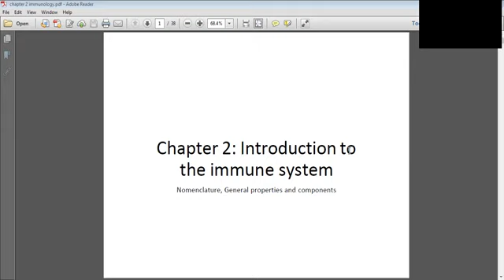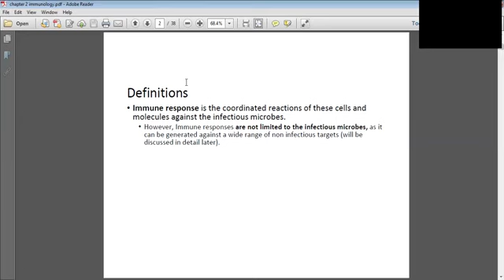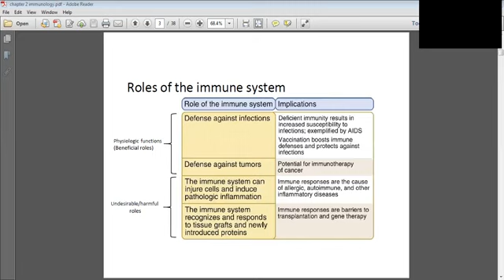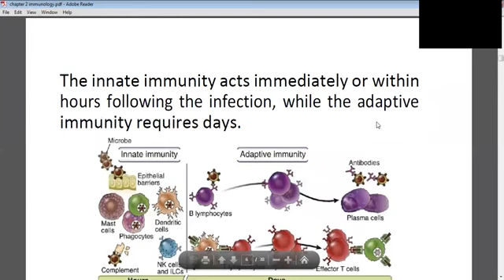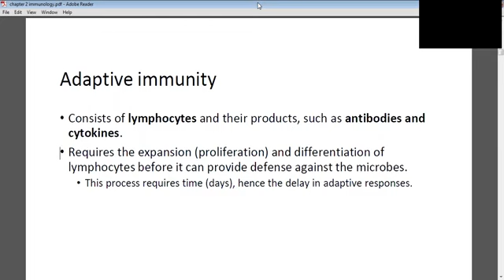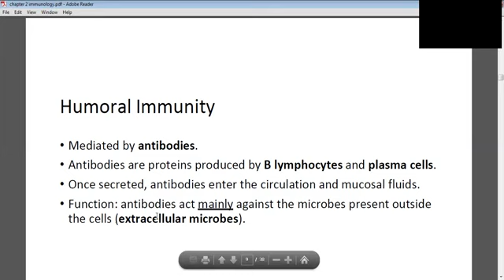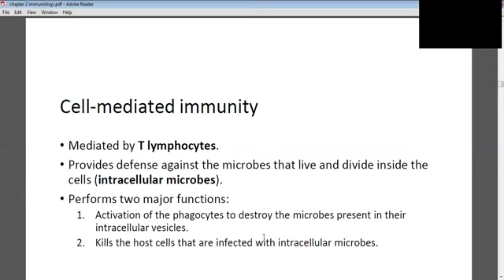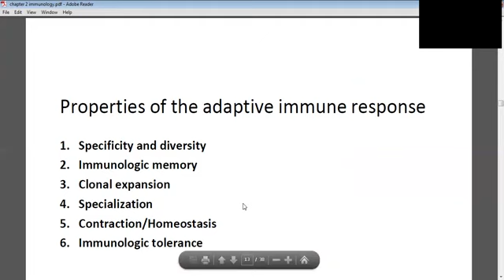ch 1 Introduction to immunology immun part1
شرح لمساق مناعة دكتورة امل عزريل من قسم التحاليل الطبية جامعة ال لبيت